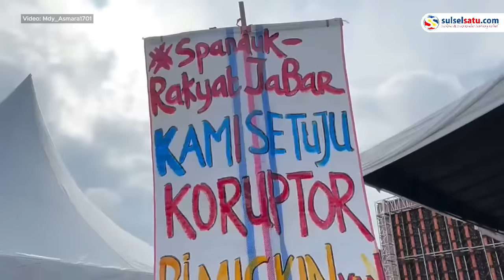Respon Sigap Capres Anies Baswedan saat Bocah Perempuan Minta Foto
Momen menarik terjadi saat seorang bocah perempuan berusaha meminta foto dengan Calon Presiden Anies Baswedan selama Kampanye Akbar.

Kejadian ini terjadi ketika Anies Baswedan sedang melakukan kampanye dengan menggelar Kampanye Akbar.

Dalam video, terlihat Anies tengah menyapa pendukung dari sunroof mobilnya. Tiba-tiba, seorang bocah perempuan meneriaki "Abah" dengan penuh semangat, sehingga berhasil menyita perhatian Calon Presiden Anies Baswedan.

Anies kemudian meminta sopirnya untuk berhenti dan mengajak anak perempuan tersebut untuk berfoto bersamanya.

Lokasi pasti kampanye ini belum dapat dipastikan.

Video ini dibagikan melalui akun @/Mdy_Asmara1701 pada Kamis (01/2/2024).
Video terkini dan terbaru..